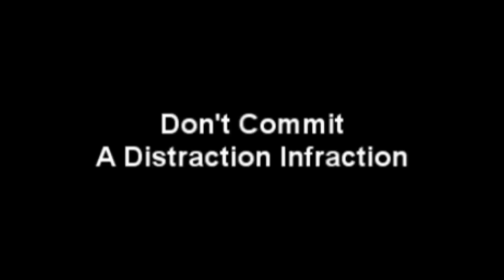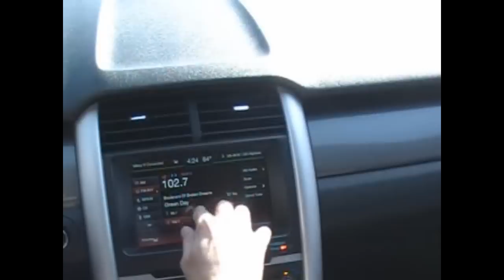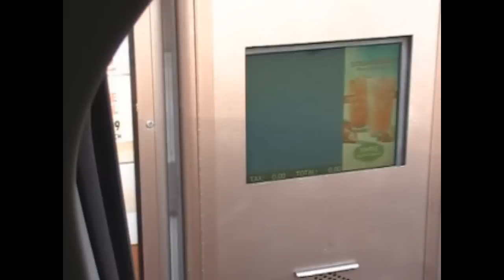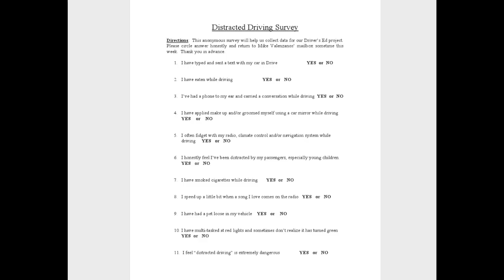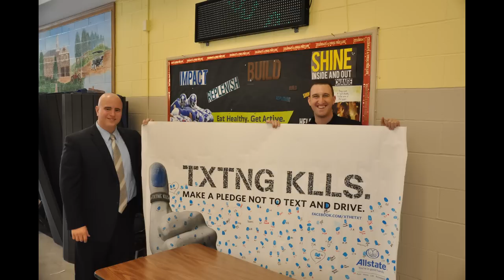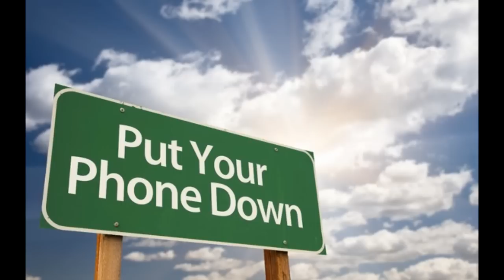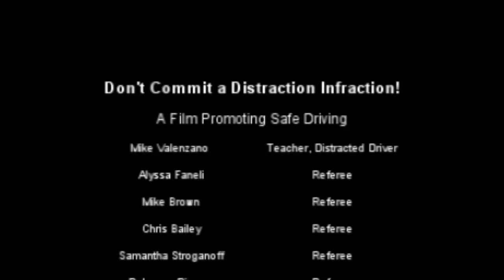Cedar Grove Distraction Infraction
Don't Commit a Distraction Infraction...Keep your eyes and focus on the road at all times.  Our officials are always watching, Be safe out there!